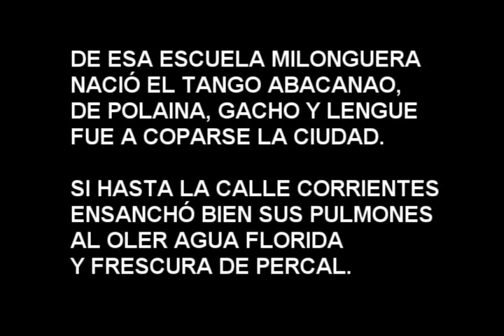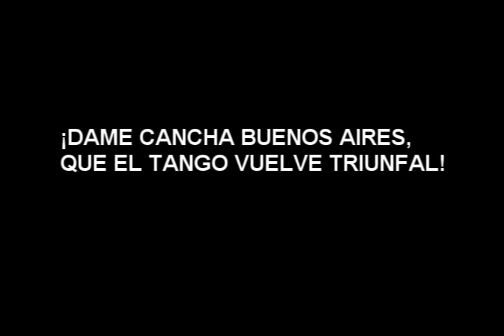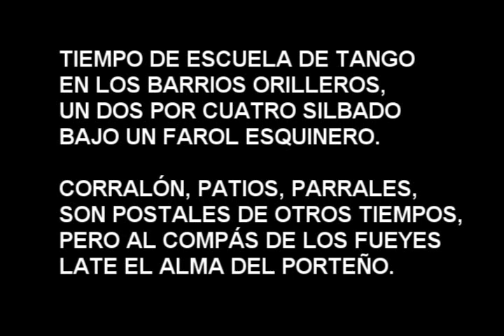ESCUELA DE TANGO